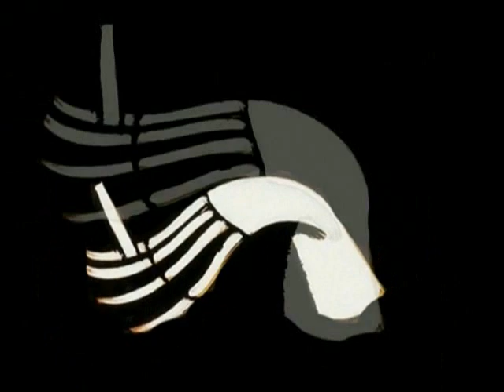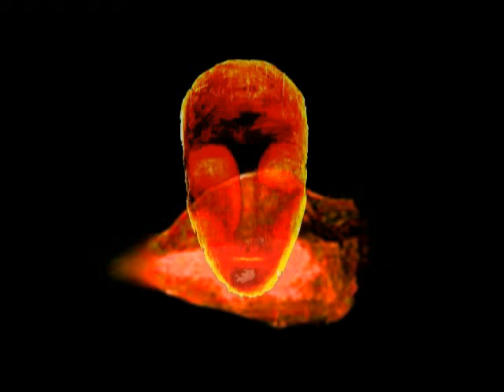DEATH -TANGO / TANGO MUERTO / HALÁLTANGÓ - Bella Máté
Tango muerto - Death-tango - Haláltangó
music / composer: Bella Máté
animation: Maldoror (using Schreiber Hugó's paintings)
Budapest, 9. Nov 2008.

első feltöltés: 2008. nov. 4. nézettsége: 3134